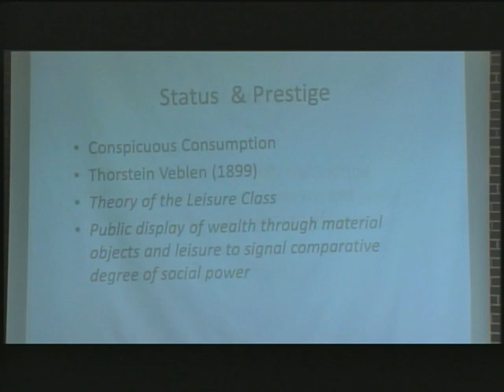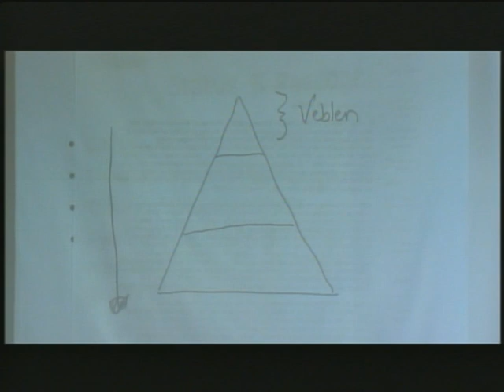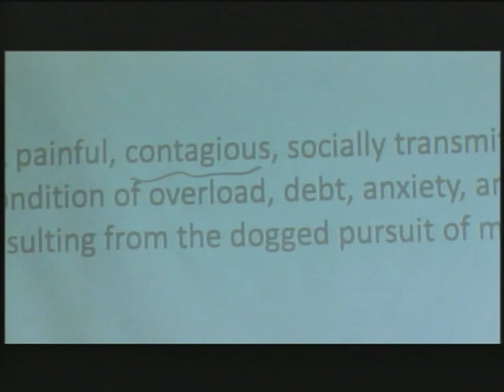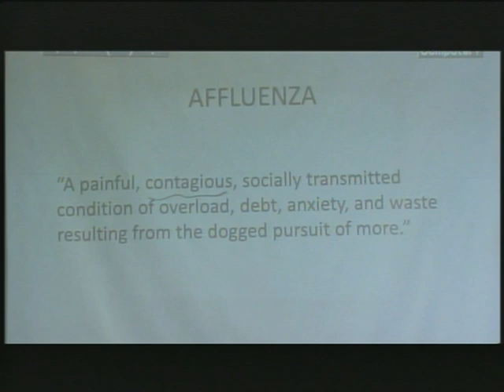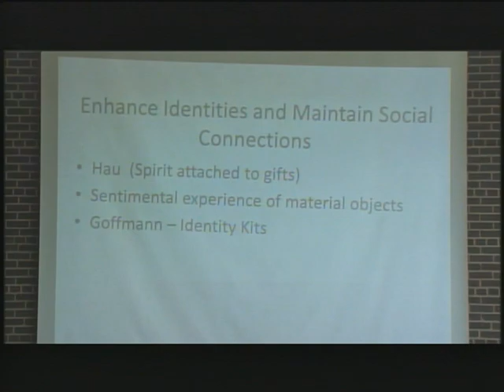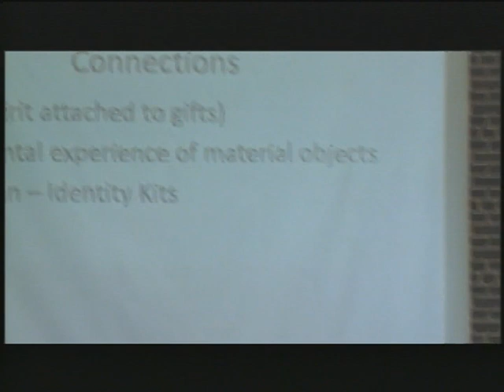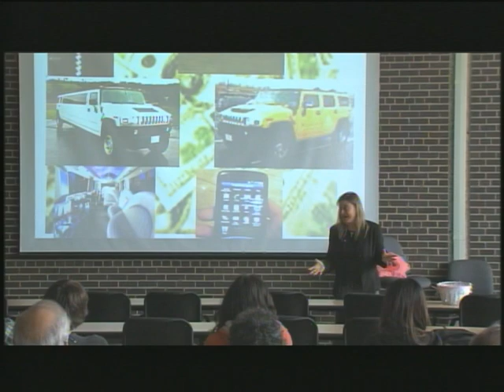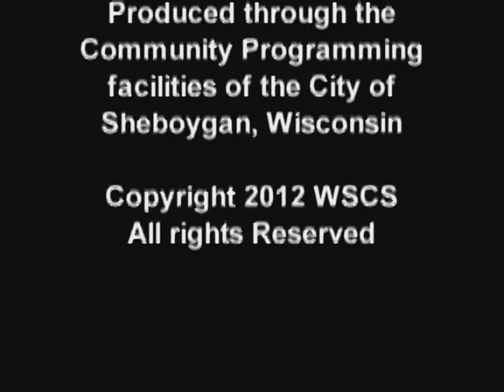Sociology of Affluenza